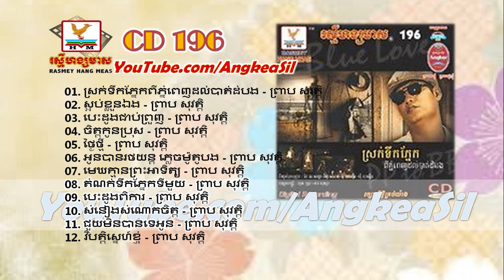Chouy Min Ban Te Oun By Preab Sovath RHM CD vol 196